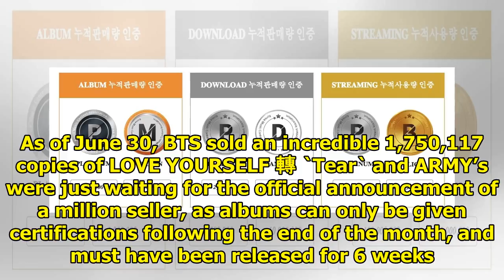BTS Receives Gaon’s First Ever Million Album Certification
BTS has received Gaon’s first ever million album certification, and the first “2nd Tier” certificati...